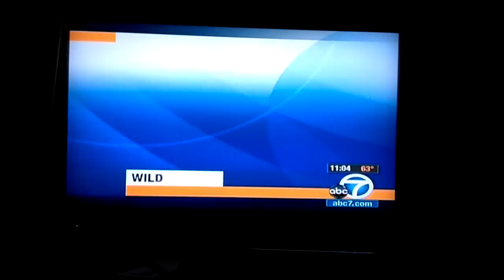2012-7-2 Car chase ends in Culver City on Tuller A